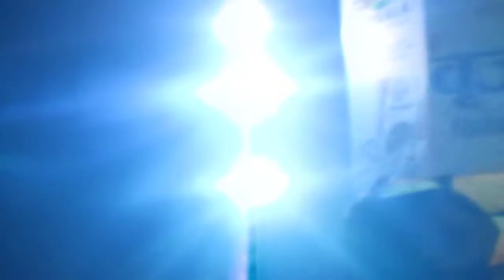stagemai bhidanta bhayo Badri ra janakiko part 2